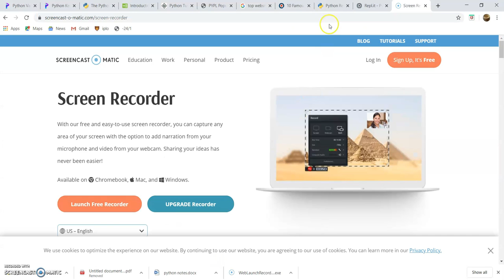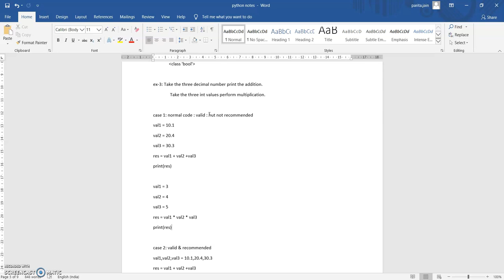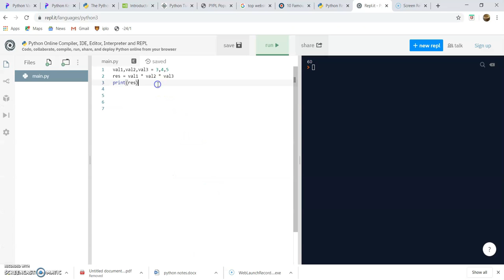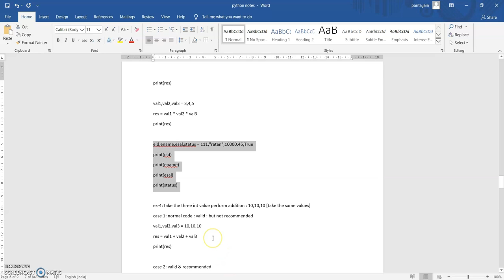Python | Various Method to Print in Python | Lecture 4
This video explains about Python concepts.
Python is an interpreted, high-level, general-purpose programming language. Created by Guido van Rossum and first released in 1991, Python's design philosophy emphasizes code readability with its notable use of significant whitespace.